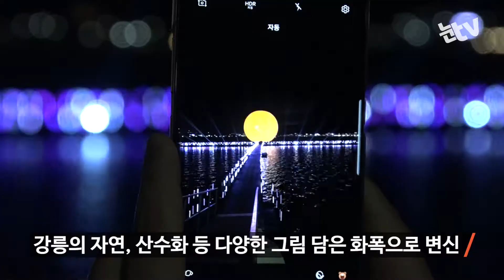[눈TV]허공에 쇼트트랙 선수가?…경포호에 펼쳐진 '라이트 아트쇼' (평창올림픽 PyeongChang2018, 강릉)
(강릉=뉴스1 특별취재팀) 황덕현 기자,김민우 PD = 밤만 되면 강릉 경포호 수면에 보름달이 둥둥 뜬다. 보름달은 오후 7시가 되면 화려한 영상을 연출하며 사람들의 시선을 끌어당긴다. 보름달 밑으로 무용수가 나와 우아한 춤사위를 보여준다.

강릉이 평창동계올림픽이 열리는 기간동안 경포호에서 라이트 아트쇼 '달빛호수' 이벤트를 펼치고 있다. 이달 25일까지 진행되는 이 행사는 오후 7시와 8시, 9시 정각에 무용수가 출연해 10분간 공연하고, 그 뒤에 있는 보름달 조명에서 화려한 영상이 나타난다.

경포호 '라이트 아트쇼'를 영상으로 담았다.